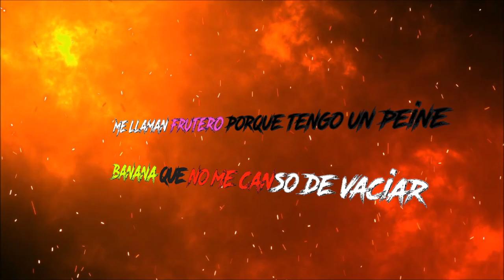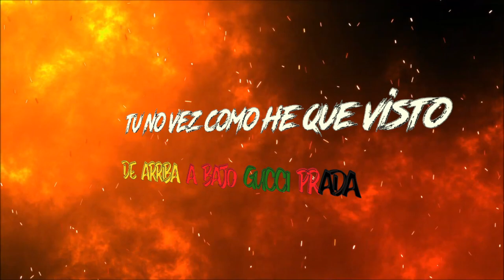"Comandando" Andromeda (feat. Erick Swagert & Negro jay)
Titulo: Comandando
Composer: Andromeda
Production & Record Label: Flow Anormal Music
Beat Credit: promotional use only
Video Credits: Flow Graphics

Featuring y cualquier trabajo de producion y graphico
    Features or any production/graphic work
Mandar un email/Send email to:

Me pueden contactar en mi pagina de Facebook y Instagram
 type @FlowAndromeda